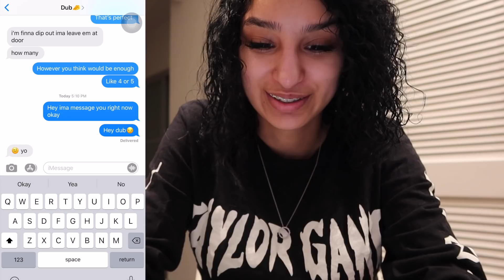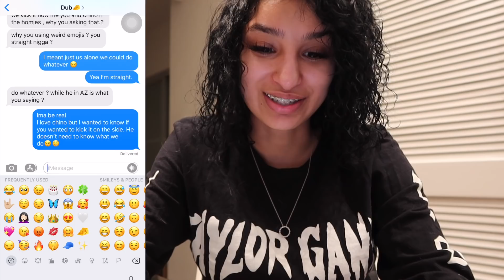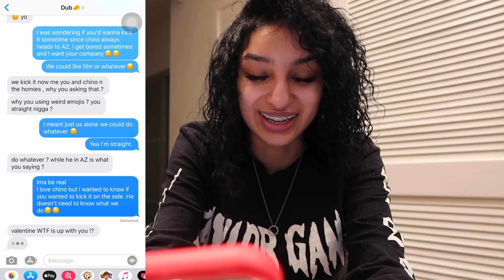I Sent FLIRTATIOUS texts to my boyfriends friend to see how he'd react!!!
I was so scared!!! I Can't stop laughing!!!

Follow me outside of YouTube:
Credits To:
DUB: